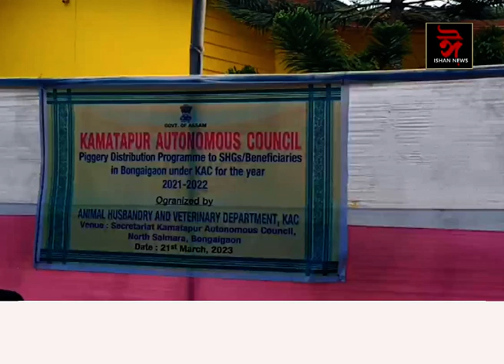কমতাপুৰ স্বায়ত্ত শাসন পৰিষদে ২৫ টা আত্মসহায়ক গোটত আগবঢ়ালে গাহৰি পোৱালী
কমতাপুৰ স্বায়ত্ত শাসন পৰিষদে ২৫ টা আত্মসহায়ক গোটত আগবঢ়ালে গাহৰি পোৱালী, গাহৰি পালনেৰে স্বাৱলম্বী কৰাৰ প্ৰচেষ্টা ৷